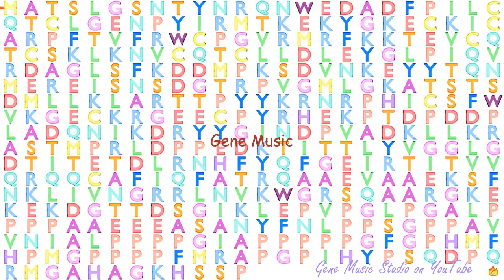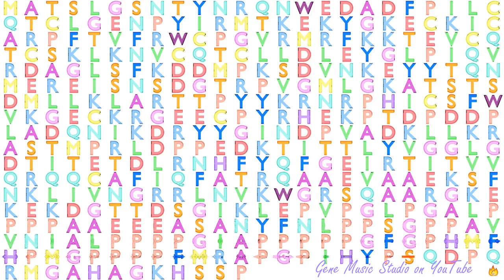Gene Music using Protein Sequence of RBM22 "RNA BINDING MOTIF PROTEIN 22"